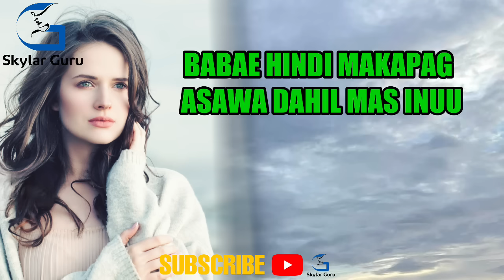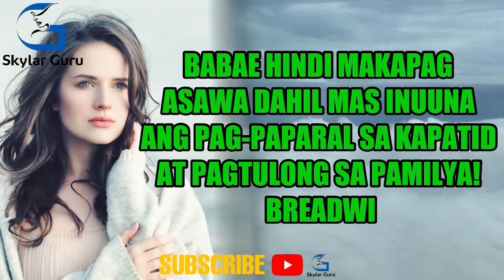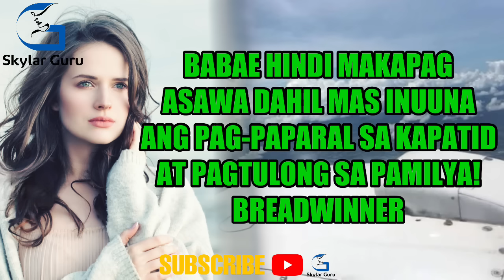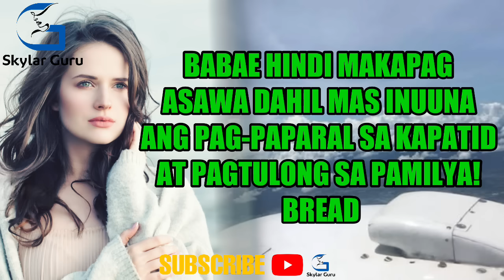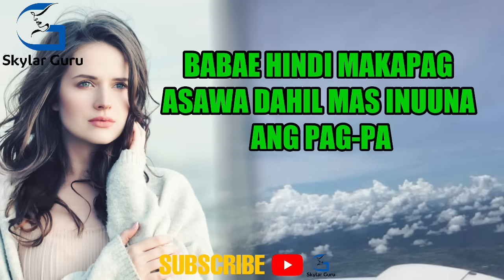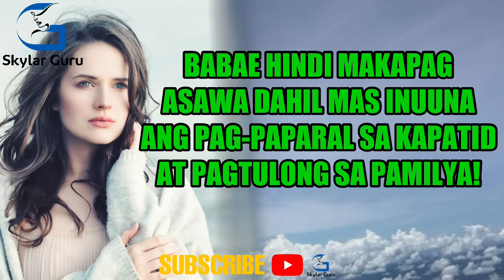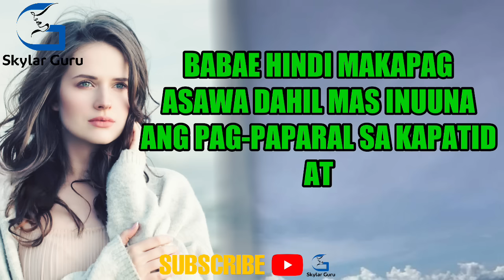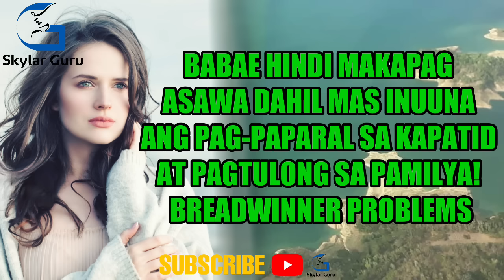BABAE HINDI MAKAPAG ASAWA DAHIL MAS INUUNA ANG PAG-PAPAARAL SA KAPATID AT PAGTULONG SA PAMILYA!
BABAE HINDI MAKAPAG ASAWA DAHIL MAS INUUNA ANG PAG-PAPAARAL SA KAPATID AT PAGTULONG SA PAMILYA! BREADWINNER PROBLEMS